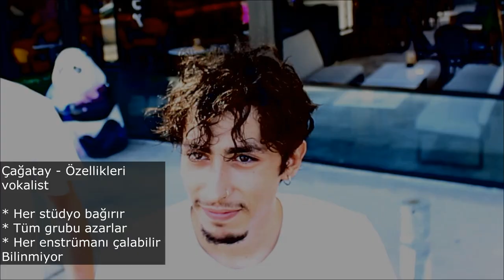TAKİPÇİLERLE BULUŞMA Duman Çaldık (VLOG)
Takipçilerle buluşma formatıyla karşınızdayız fakat boş beleş bir buluşma değil baya stüdyoya gidip bangır bangır çaldık eğlendik.